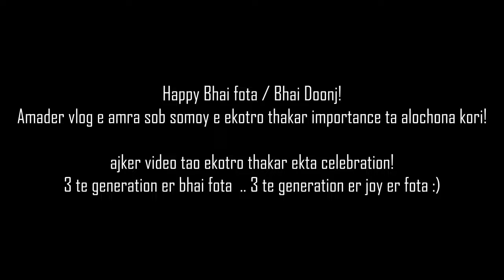Teen generation er grand Bhai Fota | Triple Carry